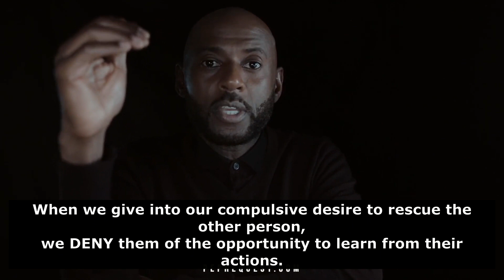The example of pronunciation of the word "deny"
Listen to various examples of the pronunciation of the word "deny"